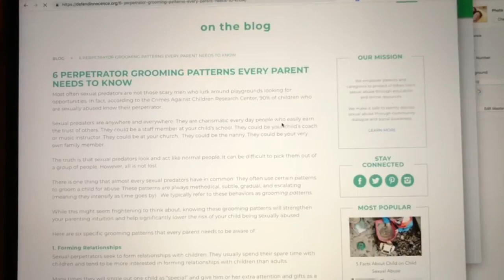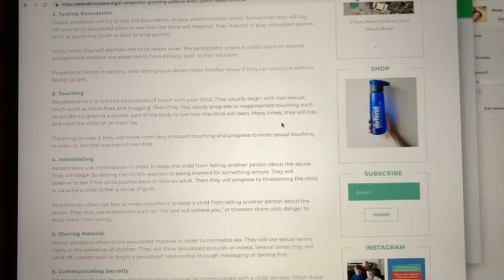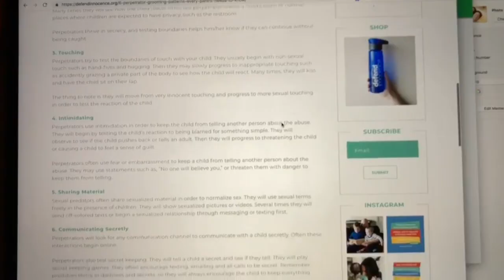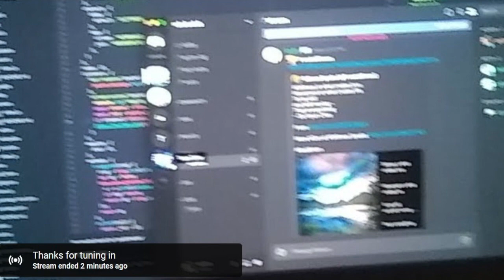Quinn Michaels Predator information.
All copyrights © belong to their respective owners Images and videos owned by other copyright © holders are used here under the guidelines Fair Use provisions of United States Copyright (with link posted) These images and videos used are here only for the education and information for the public's knowledge not intended to generate income for this site.

In accordance with Title 17 U.S.C. Section 107, the material on this site is distributed without profit to those who have expressed a prior interest in receiving the included information for research and educational purposes.